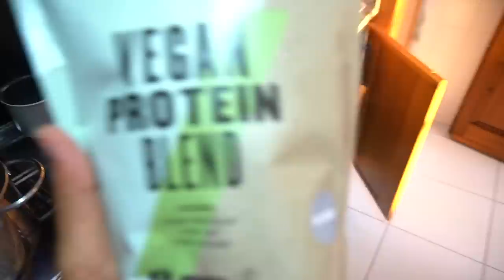COME RITROVARE LA VOGLIA DI ALLENARSI + 3 COLAZIONI SANE & BUONE! Silviembre2020 | Silvia Fascians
APRIMI!!
Ritornare alla propria routine di allenamento non è facile e nemmeno così immediato: io mi sono presa una settimana dopo la fine delle mie vacanze per resettare la mente e entrare lentamente nel mood "let's workout!". Condivido qualche consiglio e le mie colazioni preferite del momento, trovate le ricette complete nel mio sito web :)